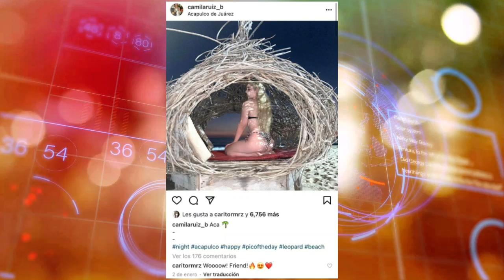Camila Ruíz, la influencer mexicana que LlDEREABA B4NDA DE MALANDRlNES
La influencer mexicana Camila Ruiz ha sido noticia en las últimas horas.